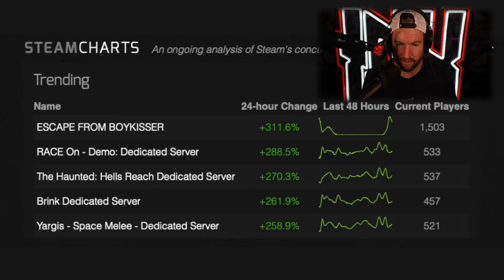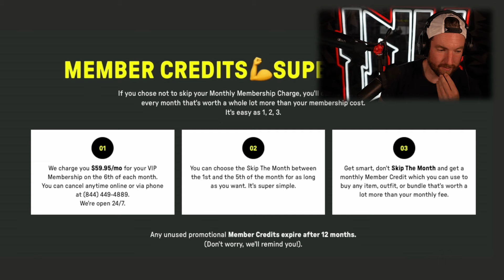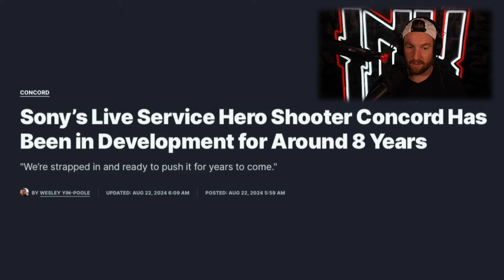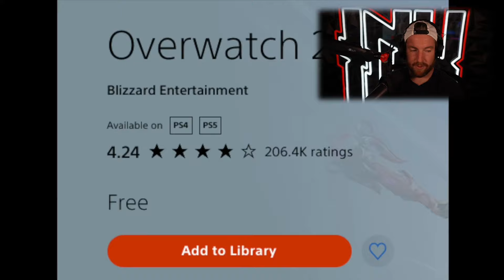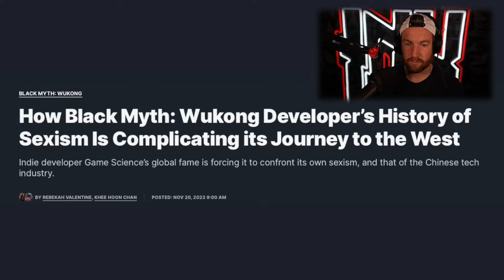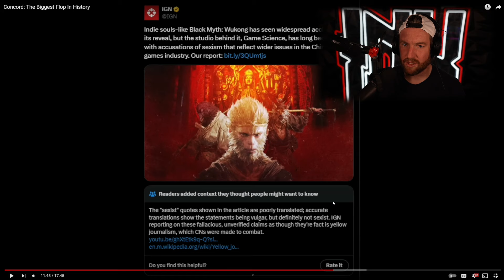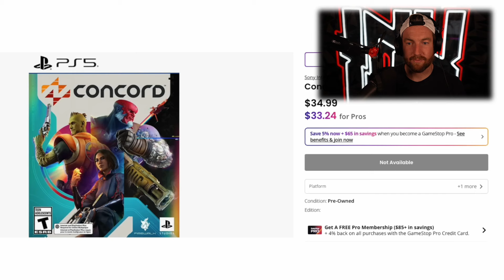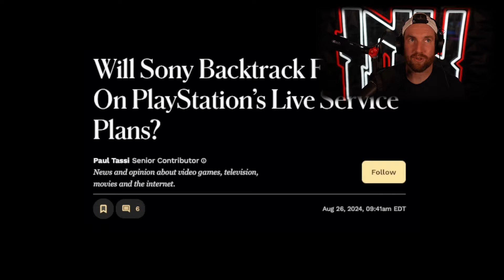Concord: The Biggest Fail in Gaming History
Concord is a AAA title published by sony and it failed.. HARD. In this retrospective video by @knowledgehusk  we look at what exactly happened to concord. I hope you enjoy!